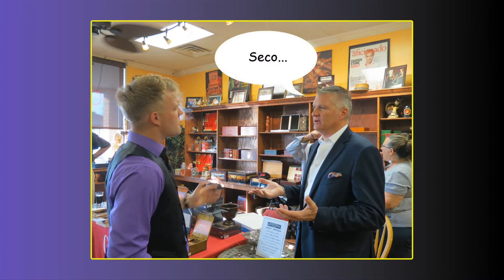Godfather Cigar/Kristoff Cigar Company Event of 9-19-2014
Godfather Cigar/Kristoff Cigar Company Event of 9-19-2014, Jacksonville, NC